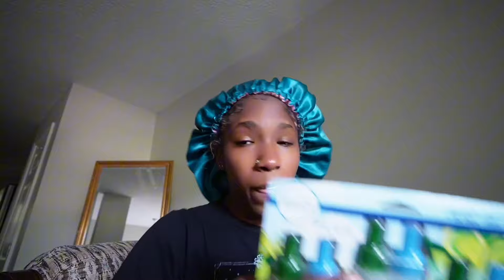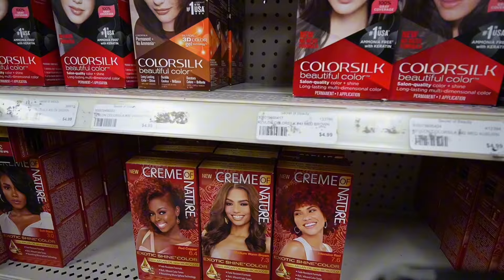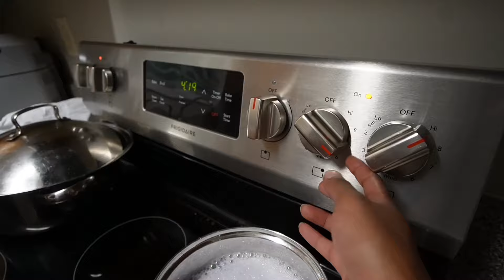realistic days in my life🗓️|beauty supply run , shopping haul, bathroom reset , pedicure + more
age? 20
favorite color? pink and blue
birthday? january 21
what i edit on? capcut
what i film on? sony zv-10